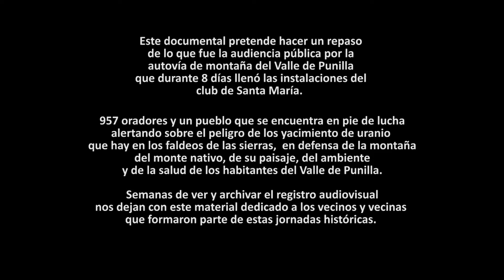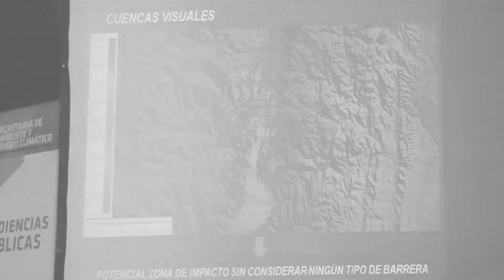EL CUARTO PATIO - Audiencia publica sobre autovia de montaña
El Cuarto Patio presenta algunos de los testimonios de la audiencia publica sobre la autovia de montaña realizada en el mes de abril en Santa maria de Punilla